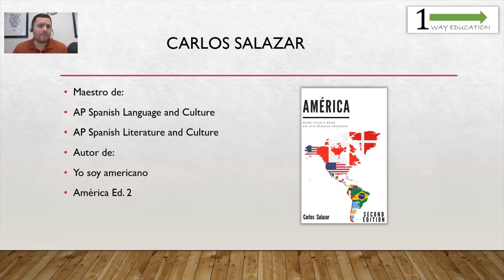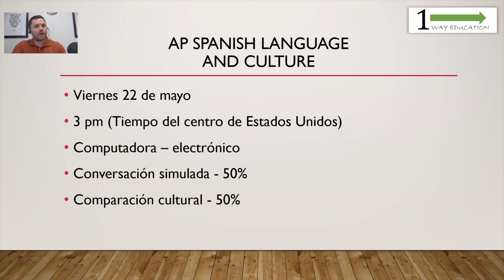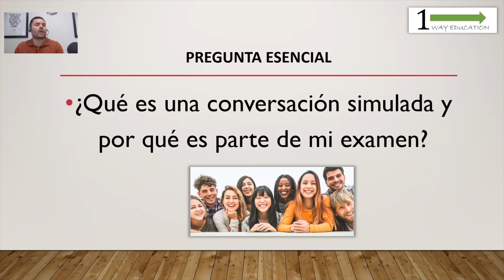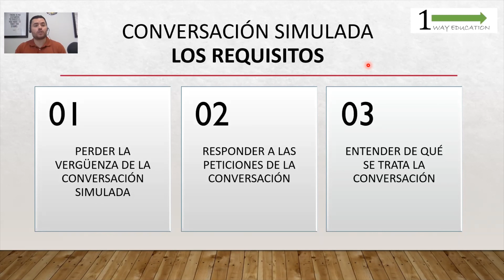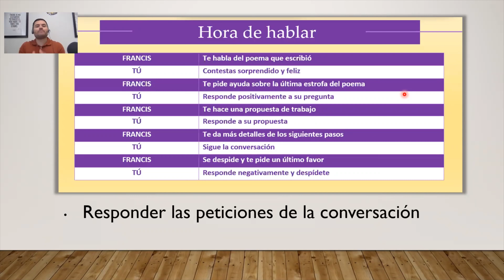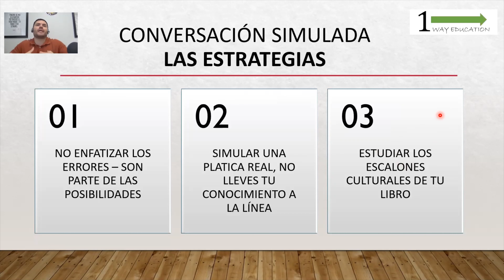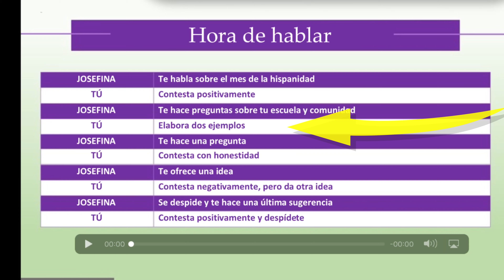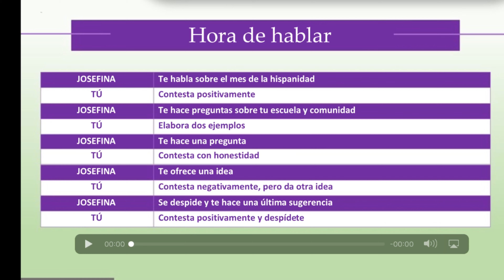Simulated Conversation I AP Spanish Language and Culture Exam 2020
This a full lesson about the simulated conversation for the AP Spanish Language and Culture Exams - 2021.

AP Spanish Language and Culture Exam 2020 I Simulated Conversation